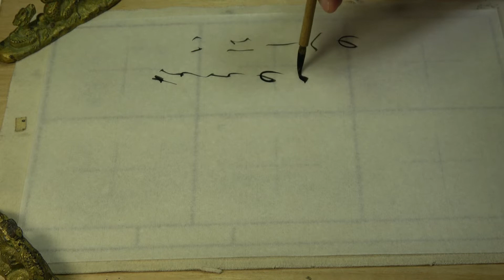kohoちゃん書道 百人一首（61）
百人一首（61）「いにしへの　ならの都の　八重桜　けふ九重に　にほひぬるかな」を調和体で書きました。使用筆はイタチ毛の小筆です。懸腕法で書きました。

参考資料
：ドラえもんの百人一首を楽しもう（小学館）
：竹堂かな帖（野ばら社）
参考字典
：携帯かな字典（角川書店）